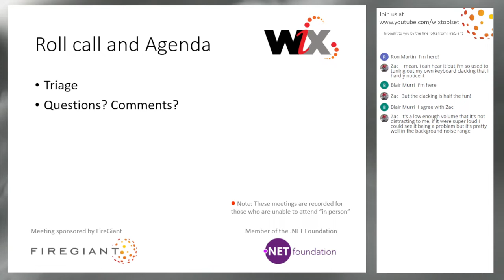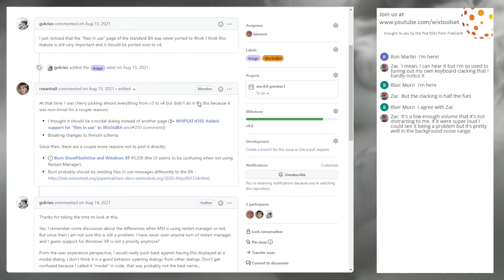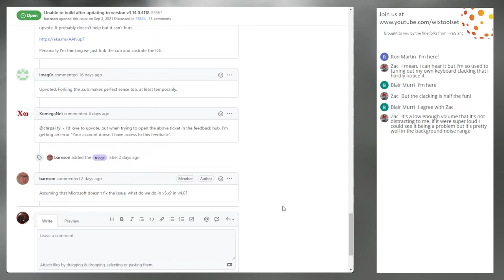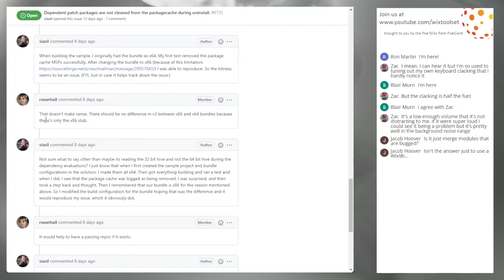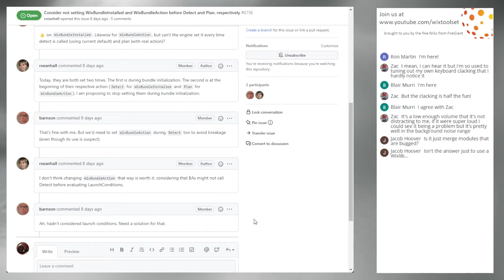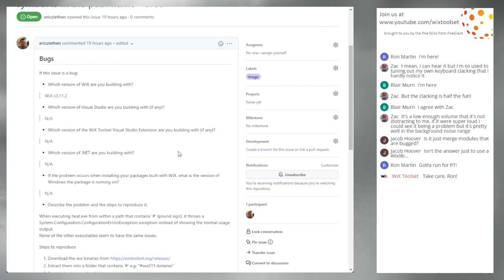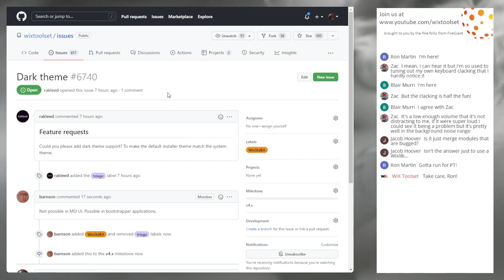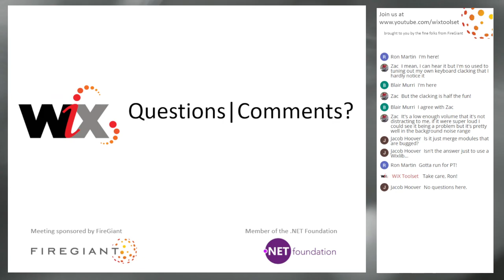WiX Online Meeting #231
March 10th, 2022 9:35 AM